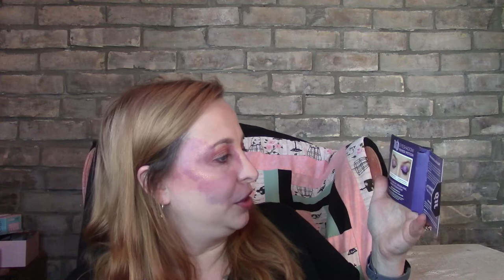Unboxing My Mystery Box plus some extra goodies!!!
Hey, Beauties!!!
I purchase this Mystery box from a group
I am part of. If you want one or more info then just ask away below in the comments

Palmerston, Ontario
N0G2P0

FabFitFun
Topbox
Canadian box - $12 plus Taxes, Monthly

Luxebox
Canadian Box - $26 plus taxes, quarterly

Grab a Custom Made mask